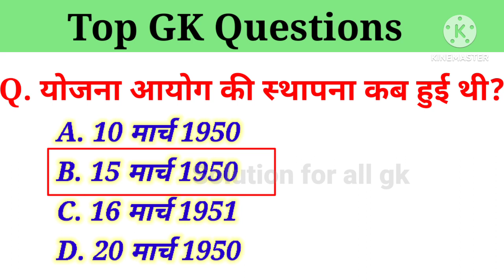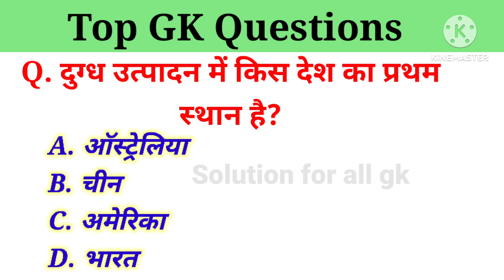GK || General knowledge || GK video || GK Questions answers || GK in Hindi || Solution For All GK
GK QUESTIONS ANSWERS IN HINDI || UPSC || Gk Quiz Video || General Knowledge || Solution For All GK

Your Queries -

gk mcq
ssc gk
ssc gk classes in hindi
gk
g khan new song
g khan
gk questions and answers
gk
gk questions and answers in
hindi
gk question
hindi gk
hindi gk general knowledge
hindi gk hindi gk
rb ntpc gk by khan sir
gk 2023 in hindi
new lucent gk 2023 in hindi
current gk 2023 in hindi
jharkhand gk 2023 in hindi
west bengal gk 2023 in hindi
mp gk 2023 in hindi
cuet gk 2023 in hindi
sSc gd gk 2023 in hindi
Intresting gk questions answers in Hindi
Intresting gk quiz video
samany Gyan video
samany Gyan prashan uttar
general knowledge
gk
gk question
gk questions
gk ke question
gk gs
gk afroz
gk quiz
gk questions answers hindi
gk questiones and answers for competitive exams
gk video
gk video
gk video viral kaise kare
gk video editing kaise kare
gk video mein
gk video vision
gk video 2023
gk video me voice kaise banaye
upsc gk questions and answers
upsc gk
upsc gk class in hindi
upsc gk gs
upsc gk questions and answers in
english
upsc gk questions and answers in hindi
upsc gk gs question
upsc gk book
ias gk
ias gk questions and answers in
hindi
ias gk
ias gk questions
ias gk questions and answers in english
ias gk questions in english
ias gk class in hindi
ias gk quiz
lucent gk
gs
gs classes
gs practice set rojgar with ankit
gs world
gs planet classes jaipur
gs by khan sir
gs online
gs by dr vipan goyal
gs khan research centre
gs world current affairs
mp gk mcq in hindi
static gk mcq
up gk
up gk rwa
bihar gk
bihar gk for bpsc teacher
bihar gk marathon class
bihar gk gs
bihar gk for bpsc
bihar gk book
bihar gk in hindi
bihar gk gs by khan sir
gk quiz questions in hindi
hp gk quiz questions in hindi
haryana gk quiz questions in hindi
ssc cgl gk mcq questions in hindi
mp gk quiz questions in hindi
ssc gk mcq questions in hindi
gk questions test in hindi
gk quiz rajasthan general
knowledge questions gk quiz in
hindi
mp gk
mp gk police constable
mp gk in hindi
mp gk marathon class
mp gk for patwari 2023
mp gk for mp police constable
2023
mp gk utkarsh classes